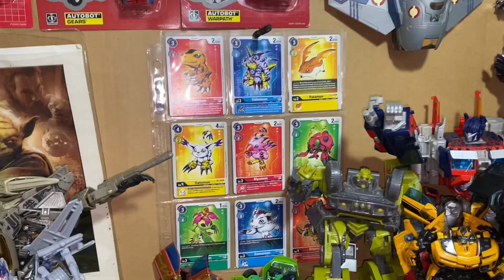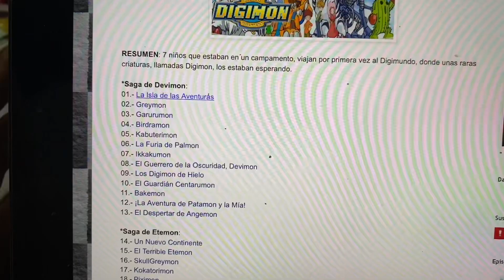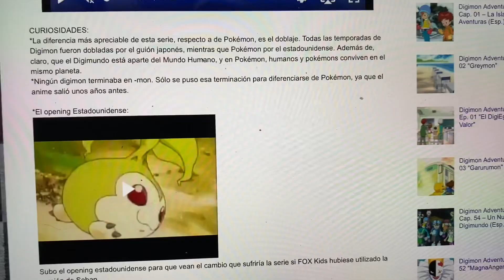Otra de mis más grandes colecciones DIGIMON ¿Recuerdas DIGIMON ADVENTURE?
-  Mi código Kwai para que ganes dinerito ¡Descarga Kwai para recibir dinero!

- [ ] FACEBOOK Eduardo R venoza